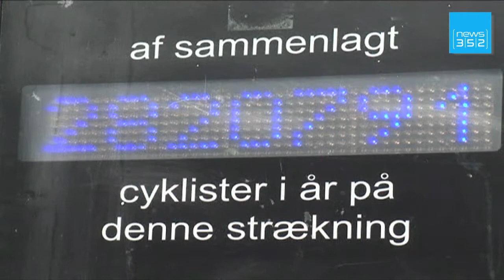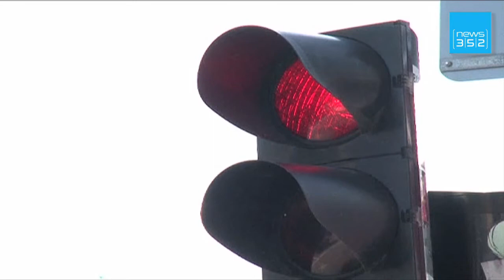Cycling Danes build highways to health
DENMARK, Copenhagen : Bikes already make up around 50 percent of all traffic in Copenhagen, but the authorities think they can raise this even further by creating new cycling highways, making it easier to race through the Danish capital.